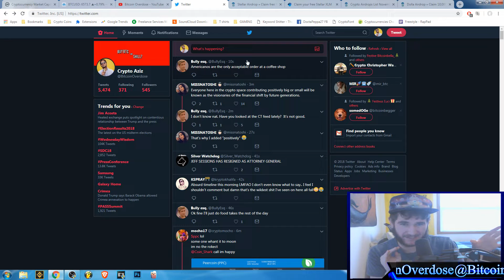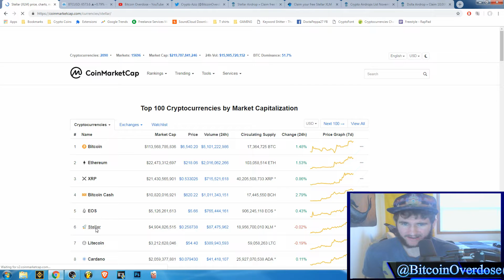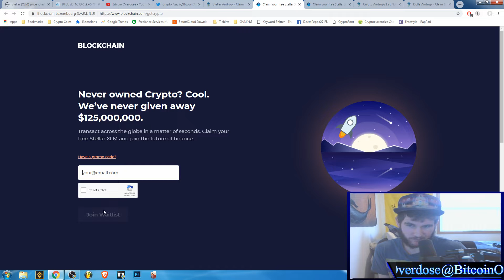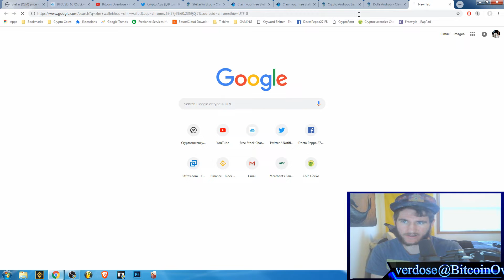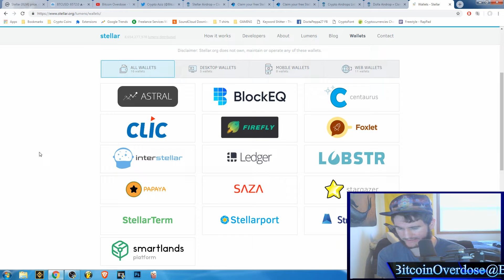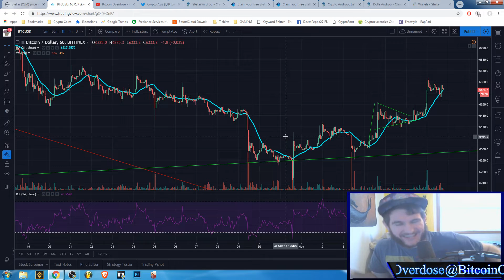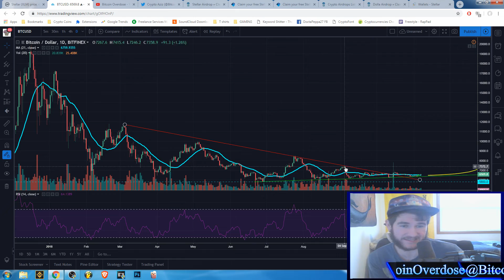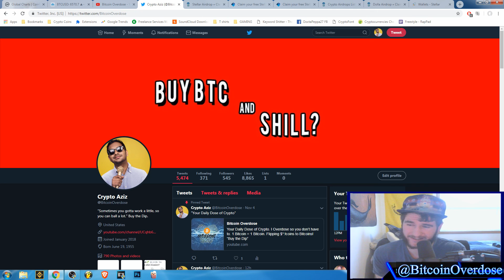$XLM, How To Claim the Free Airdrop! | Nov 2018 Giveaway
3. Wait for Email.
4. Profit?